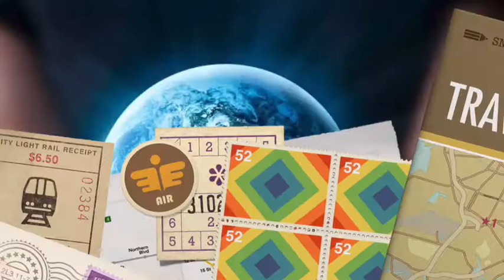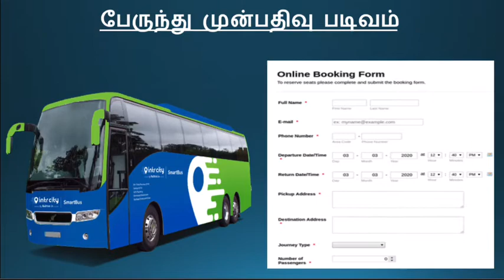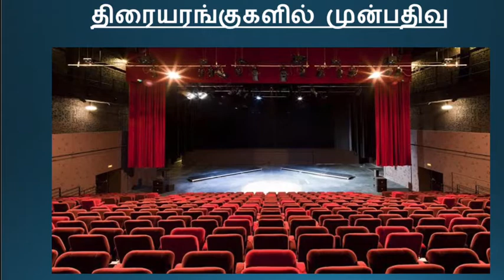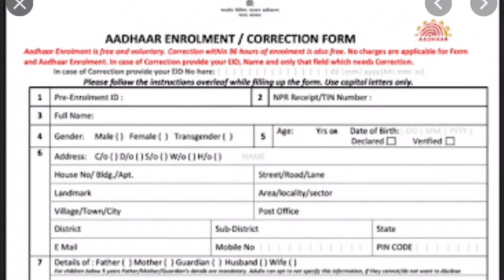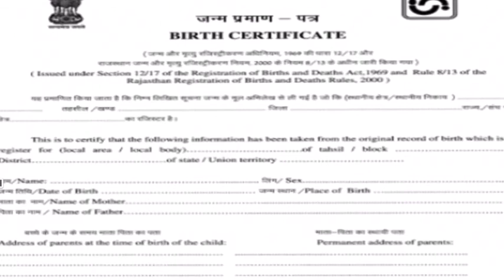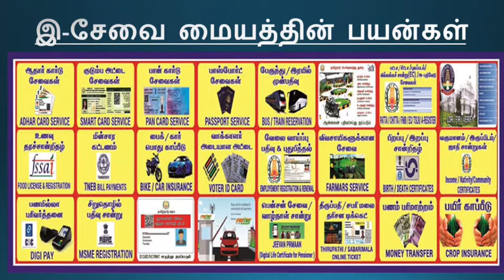ஒன்பதாம் வகுப்பு..இயல்-4 ..இணையம்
வழங்கியவர்.ஹரி கிருஷ்ணா..